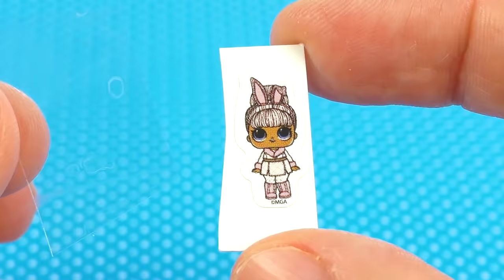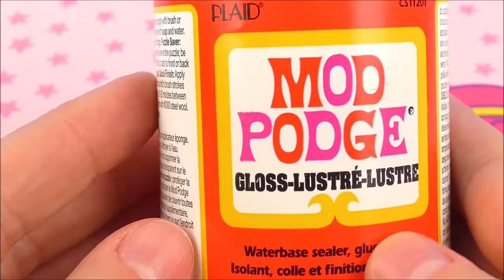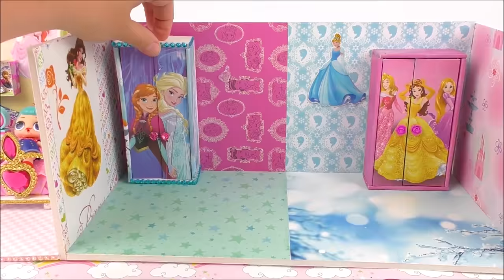45 DIY Barbie HACKS: miniature tree house, miniature beach, and more!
DIY Barbie & Lol doll HACKS miniature crafts and hacks ~ miniature rooms and entire houses, miniature backpacks and school supplies; how to make miniature beach, miniature house with many rooms, and more. DIY tutorial of multiple accessories made with hot glue, foam paper, beads, nail polish, and many other recycled materials.
5 minute hacks and crafts; miniatures channel